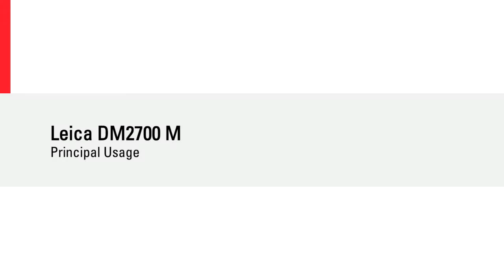Hướng dẫn sử dụng kính hiển vi Leica DM2700 M - Siêu thị thiết bị và hóa chất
Video hướng dẫn sử dụng thiết bị Leica DM2700 M